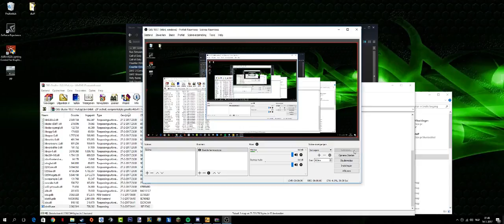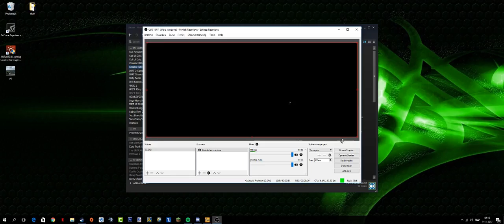Live stream Peter Blaauw